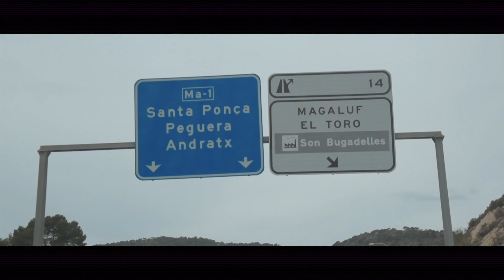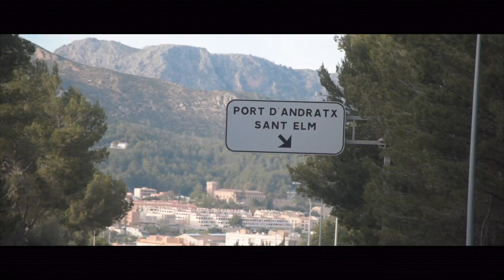AMAZING SUNSET ON MALLORCA (Majorca) SPAIN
We were hoping to post this video sooner for everyone but we ran into some technically difficulties so were unable to. We are up and running now so we’re playing catch up! We have friends from Canada that have come to visit us for the next two weeks. This video is just the first few days of that visit with them and the things we did.